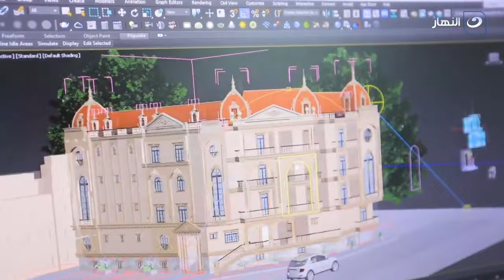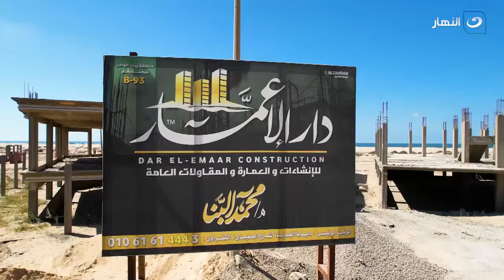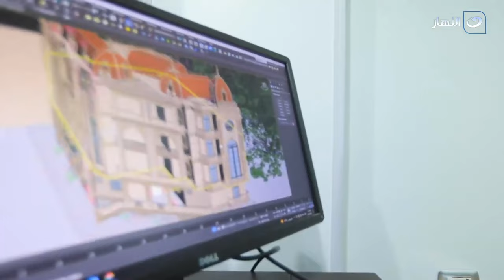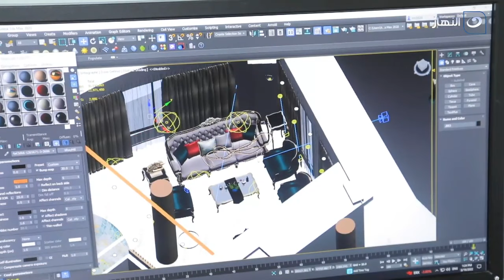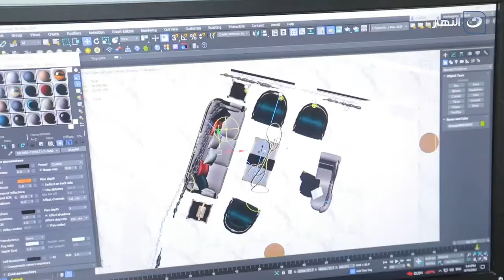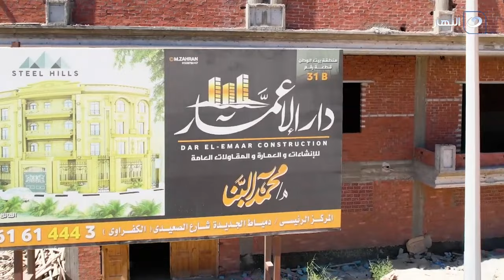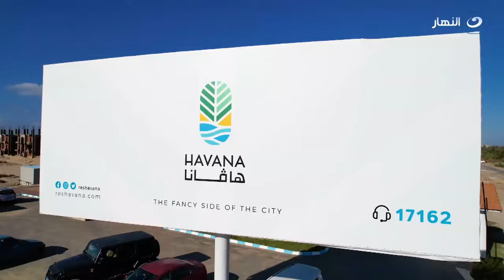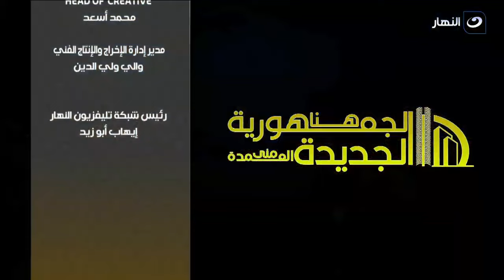هنا الجمهورية الجديدة مع منى العمدة | الجمعة 19 أغسطس 2022 - أفضل مشاريع من دمياط الجديدة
الجمهورية الجديدة مع منى العمدة | الجمعة 19 أغسطس 2022 - الحلقة الكاملة
أفضل مشاريع من دمياط الجديدة